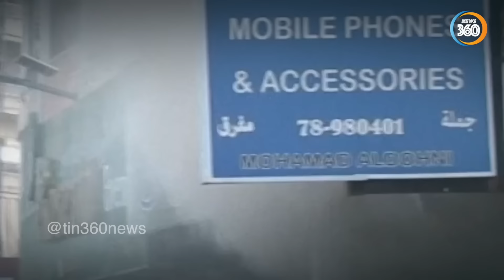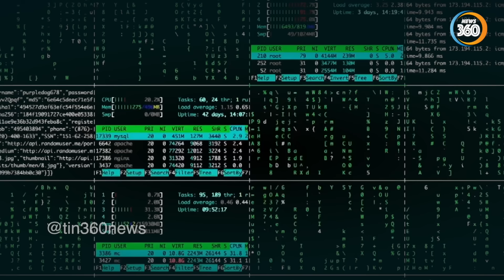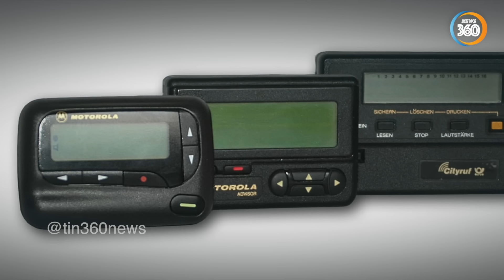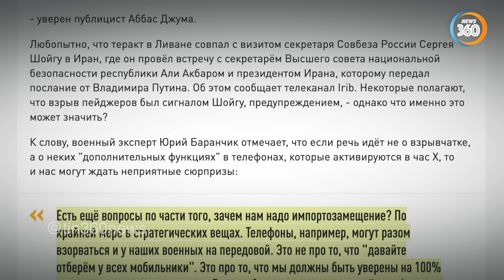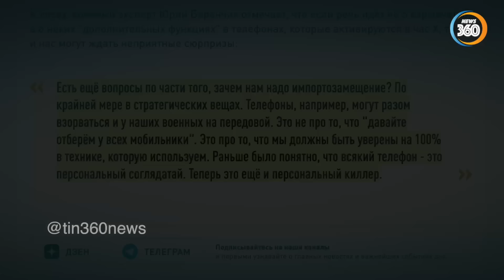Cuộc Tấn Công Vào Bộ Đàm, Máy Nhắn Tin Của Hezbollah: Thông Điệp Dành Cho Shoigu | Tin360 News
Khoảng hơn 3.000 người thương vong ở Lebanon do vụ nổ đồng bộ của máy nhắn tin, bộ đàm, laptop, điện thoại. Cho đến nay đã có hơn 30 người thiệt mạng và nhiều người bị thương nặng, trong đó có đại sứ Iran tại Lebanon. Đây có phải là một cuộc tấn công mạng tinh vi của Israel trước khi bước vào giai đoạn leo thang xung đột mới không? Và liệu người Nga có nên lo ngại về các thiết bị di động của mình? Chúng ta cùng tìm hiểu về vấn đề này nhé!
Các kênh chính thức của Tin360 News